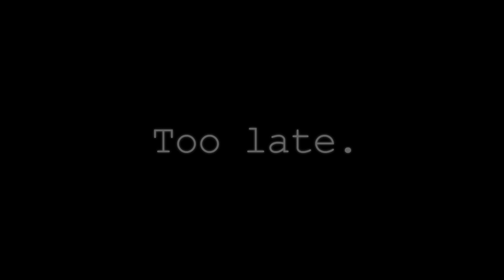Marvel vs DC Teaser | After Effects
A Marvel vs. DC animation, showcasing the best superheroes from each side. No movie footage was used, every frame is animated in After Effects using images and rotoscoping.